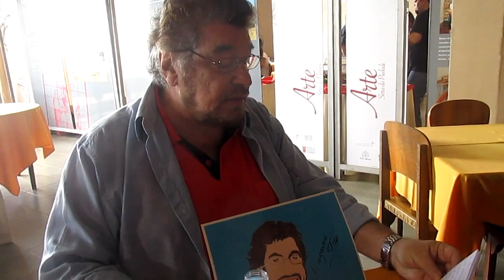Wagner Tiso - Apoia livro do Túlio Campos